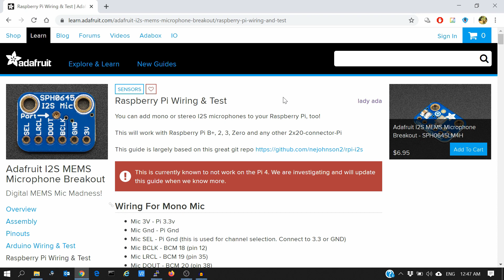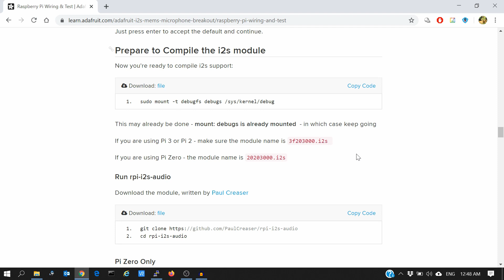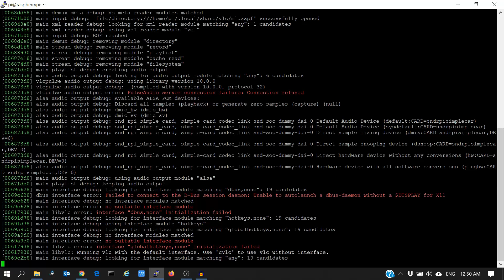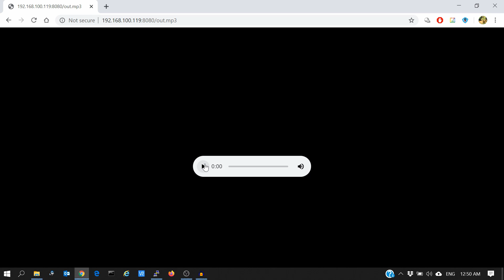Baby Audio Monitor with Raspberry Pi Zero and Google AIY Stereo MIC Board - Baba Awesam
In this video we will be re-purposing the Google AIY Stereo microphone into a Baby Audio Monitor. This project uses the Raspberry Pi Zero, google AIY mic board and VLC.

VLC Command
vlc -vvv alsa://plughw:0 --sout 'transcode{acodec=mp3,ab=128,channels=2}:standard{access=http,dst=0.0.0.0:8000/out.mp3}'